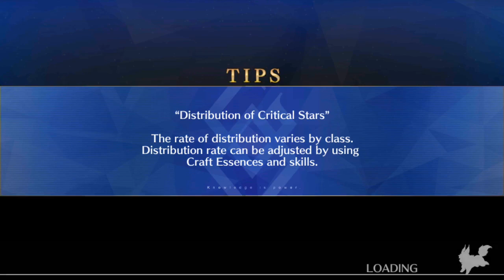F/GO NA Christmas 2019 - Ch. 6 (Dreaming of the Nomadic Life)